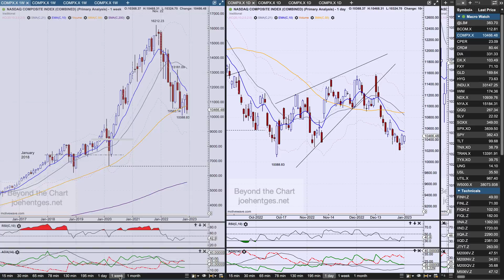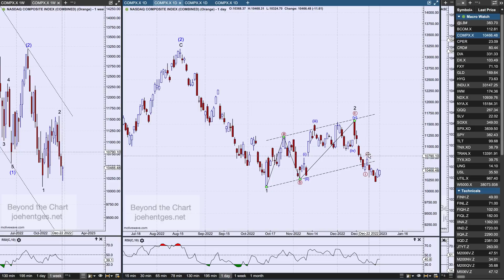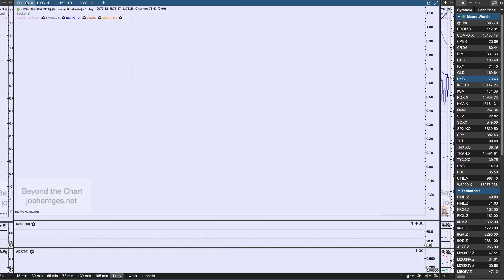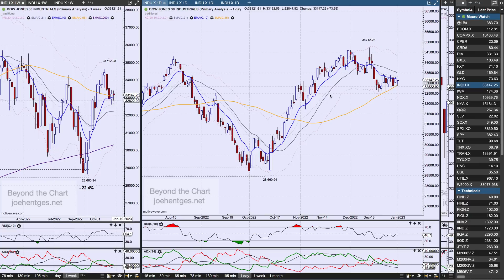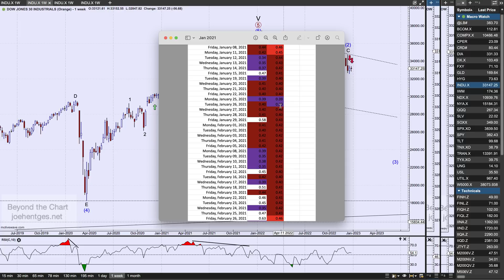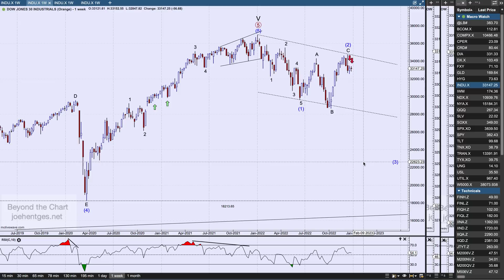Technical Analysis of Stock Market | From Denial to Fear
In this technical analysis of the stock market video we focus on a review of the Dow Jones Industrial Average (INDU), S&P 500 Index (SPX) and Nasdaq Composite Index (COMPQ) to start the year.  We look at them side by side then focus on each one individually to show the moving average view and the Elliott Wave count for each.
We then look at the High Yield Bond Fund (HYG) which broke down out of a small upward channel last week. And seems to now be signaling "risk off" again.
I conclude the video with a discussion of the Equity Put/Call ratios that we are now seeing. The level of put buying is the highest recorded in my 16 years of data. But in the last two years we have also seen the lowest level of Put buying. I talk about that.

How to Profit with Puts

Transform Your Trading Now!!